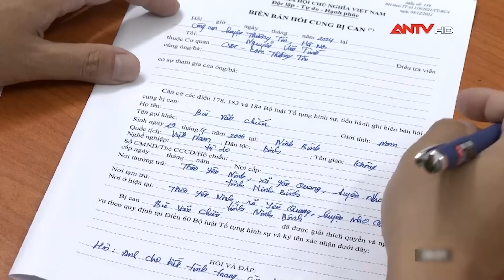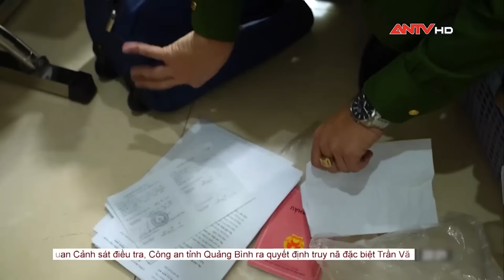Tin tức an ninh trật tự nóng, thời sự Việt Nam mới nhất 24h trưa ngày 18/5 | ANTV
Mời quý vị khán giả xem thêm: Vụ án cô gái 21 tuổi bị sát hại, giấu thi thể trong phòng trọ